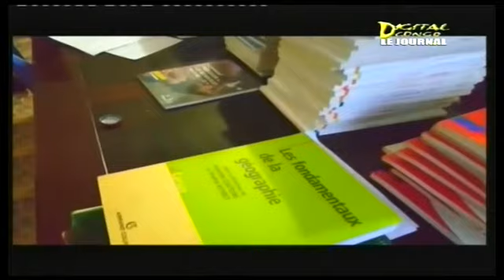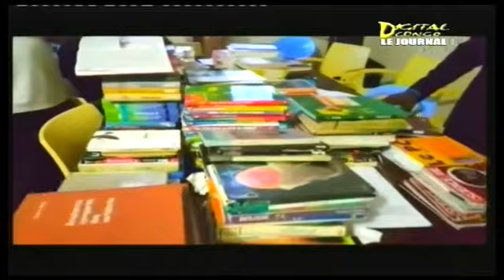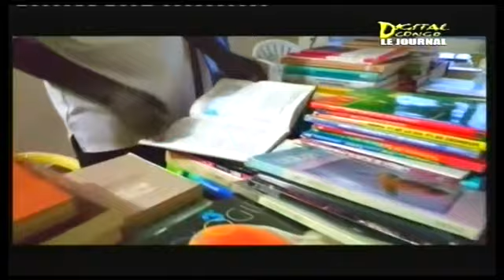RDC: Un Seul Pays, Un Seul Leader, President Kabila Wumela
Watch Welcome TV everyday at Sky channel 793 MATV, Welcome TV from 3pm to 5pm and 11pm to 12am, Saturday from 1pm to 5pm, You can also watch live Youtube: welcometv, Welcometv Media, tv rdc, Face book: Bienvenu welcome, welcome tele, TV RDC, Free subscribe for more video.